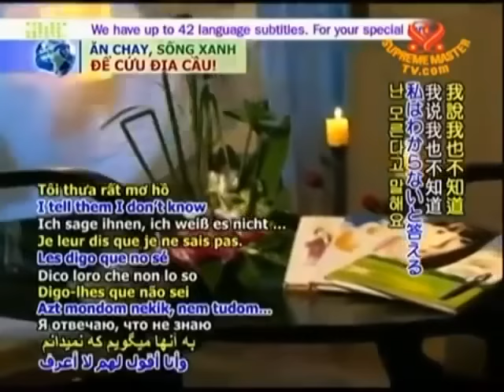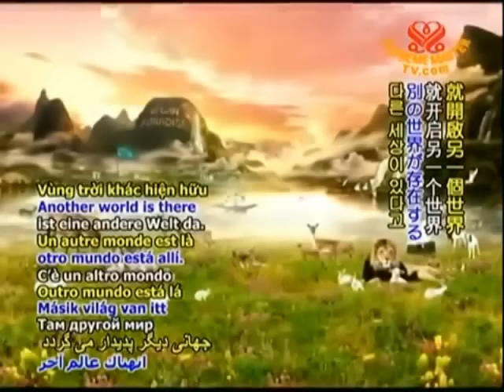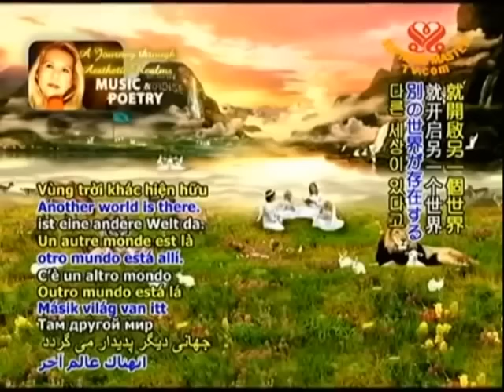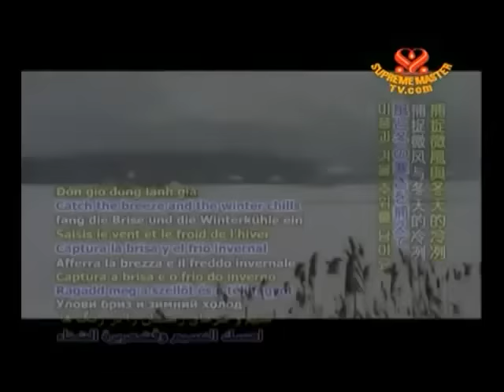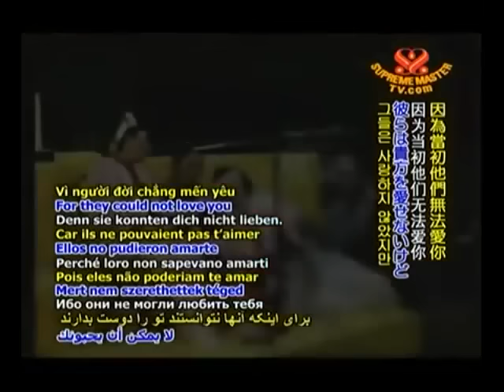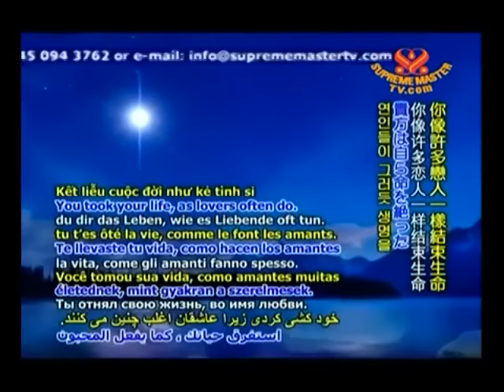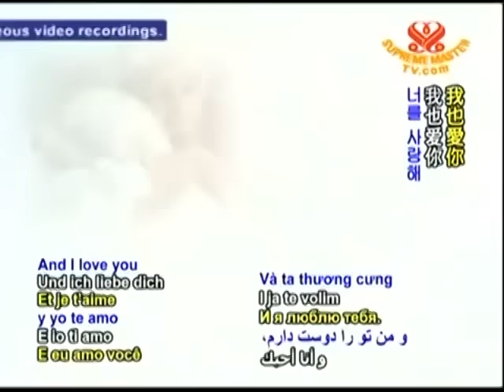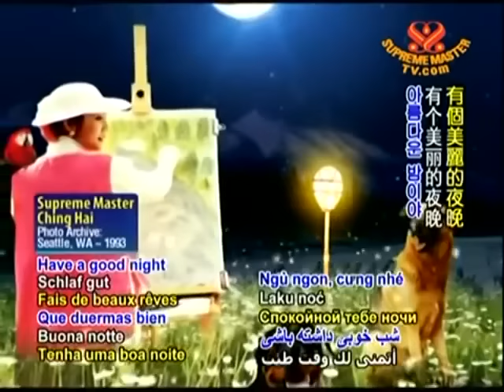mãi mãi yêu em =I love you so - Ching Hai sing English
please watch video on youtube : deal halo channel - there are many video by M. ChingHai lecture very good for us (than more 1,000 files)and share